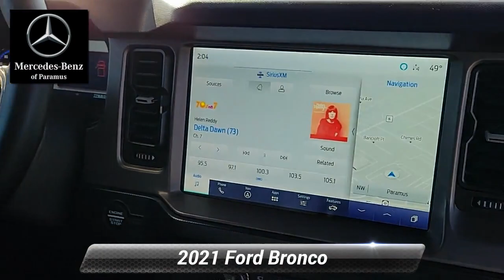2021 Ford Bronco Base, Paramus, NJ MLB00471T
2021 Ford Bronco Base, Paramus, NJ MLB00471T